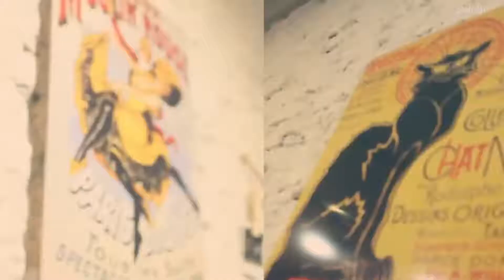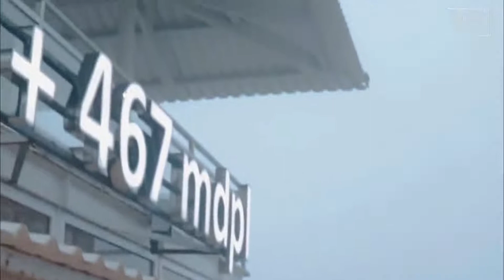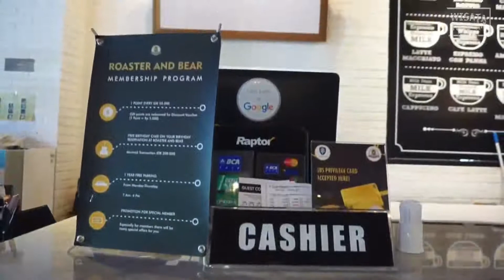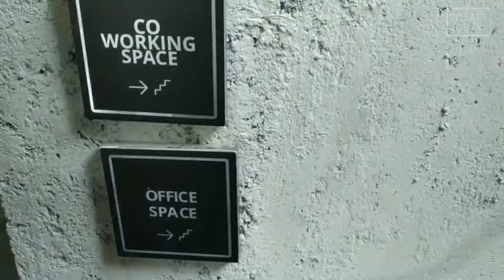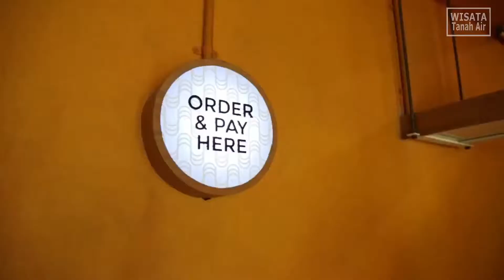Tempat Nongkrong Di JOGJAKARTA Kekinian & Instagramable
Jika anda bingung mencari tempat nongkrong enak di Yogyakarta? Ini dia rekomendasi cafe hits dan unik serta  instagramable di Jogjakarta yang asik buat hangout bareng teman teman., dari mulai kafe baru dengan harga murah, mewah, , hingga suasana romantis serta view pemandangan alam yang sangat  indah.
Penasaran cafe unik dan instagramable mana saja yang ada di jogjakarta?
Berikut beberapa cafe kekinian dan instagramable yang ada di jogjakarta menurut wisata tanah air
Tapi sebelum anda menyaksikan video berikut ini alangkah baiknya anda pencet tombol like dan subscribnya agar kamu tidak ketinggalan video terbaru dari wisata tanah air